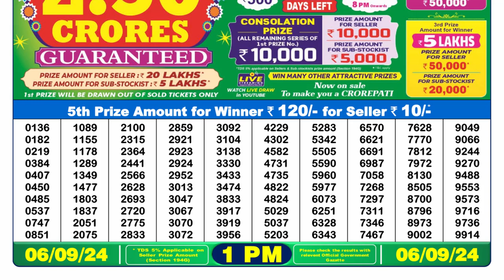🔴Dear Lottery Sambad 1pm today 06.09.24 Nagaland State Lottery Result